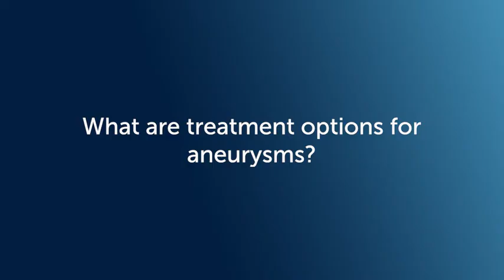Aneurysms FAQs with Dr. Stavropoula Tjoumakaris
What is an aneurysm? 0:08
Are aneurysms a serious condition? 0:40
What are treatment options for aneurysms? 1:23
I just was diagnosed with an aneurysm. Are they genetic? 2:26